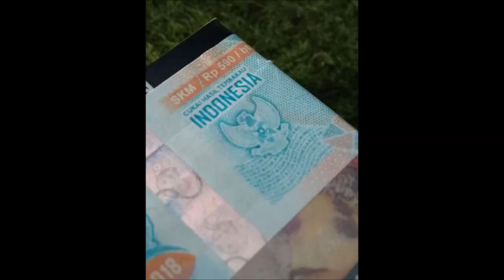FAKTA BESARNYA PAJAK ROKOK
ini dia cara melihat pajak rokok yang masuk terhadap Negara